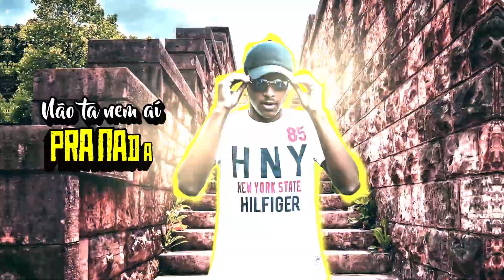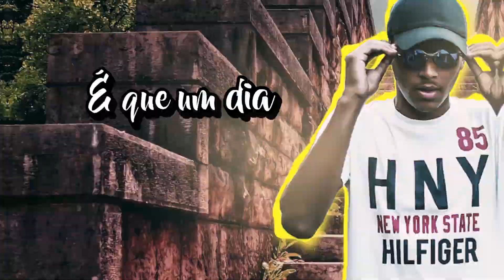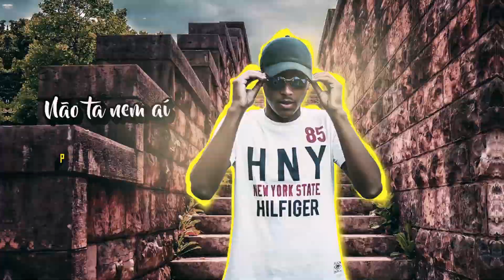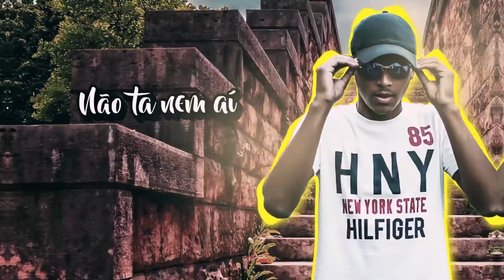MC JC - Roletando a Meiota (Lyric Video) DJ Felps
Artista : MC JC
Produção : DJ Felps
Ano : 2018
Gênero : Funk

ATENÇÃO
** O reenvio deste ÁUDIO ao YouTube, sem autorização legal poderá lhe trazer problemas com direito autoral, denúncia do seu canal e consequentemente encerramento de sua conta.